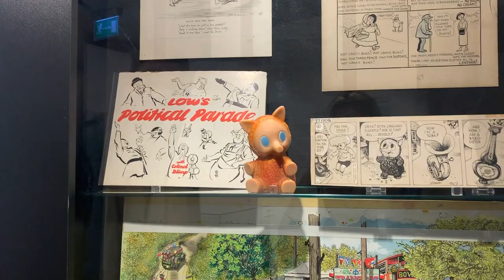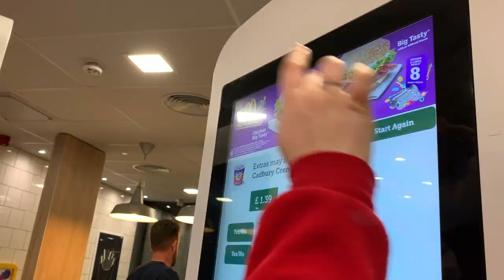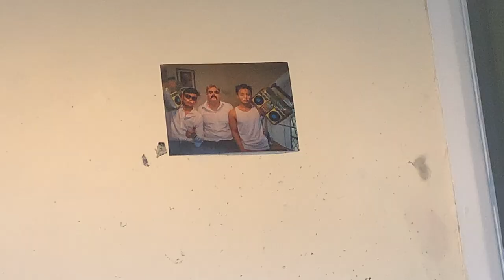Boarding School Weekly Vlog | Lottie-Lou Smith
Hey guys, I hope you enjoy this vlog. Sorry for the inconsistent uploads recently, I promise I'm going to get better!! Mwah xx